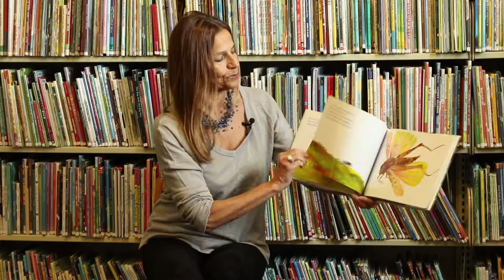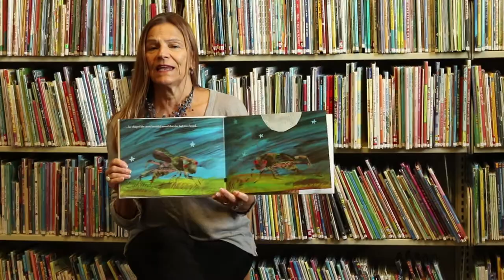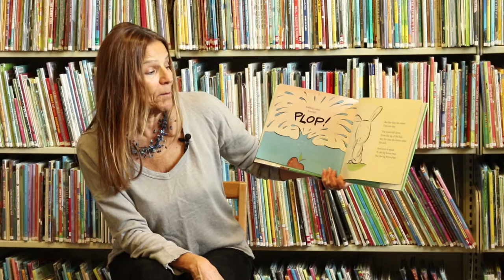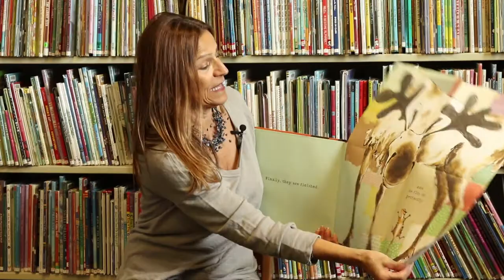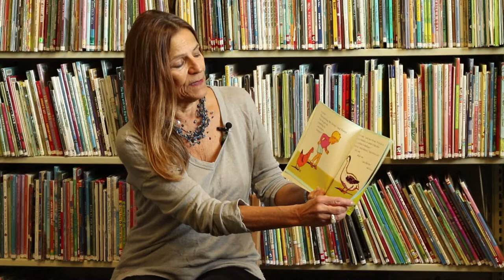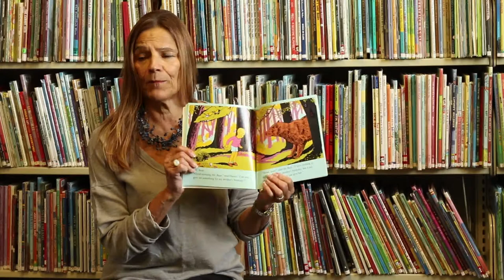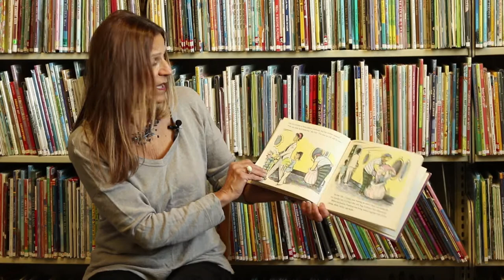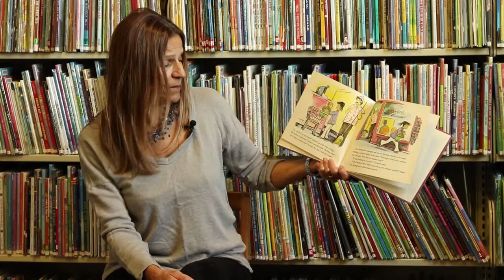Somerville Storytellers | March 2018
Somerville Storytellers is a collaboration between Somerville Media Center and the Somerville Public Library. The goal is to promote storytelling with the community.